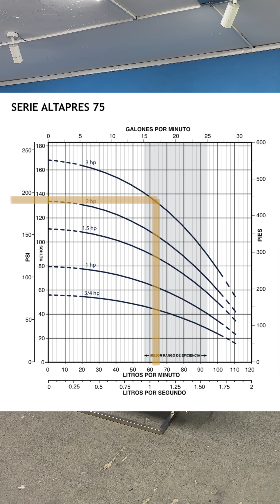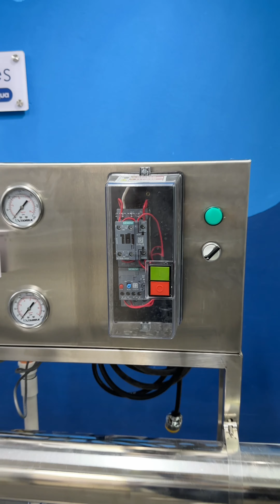Enviamos esta Ósmosis inversa de 4 membranas a Tijuana! (Lista para conectar)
Hola Amigos!
Ene esta ocasión les mostraré un equipo de ósmosis inversa que ensamblamos, les mostraré todos los componentes que debe llevar una ósmosis inversa de 4 membranas, la diseñamos para producir más de 30 litros por minuto aún y cuando el agua que se tratará tiene más de 1,400 ppm de SDT.

En este caso utilizamos 4 membranas Hydronix BW-4040 que trabajan a 225 psi y tienen un rechazo de 99.5% es decir son de alto rechazo.

Estas 4 membranas están alimentadas por una bomba multietapas Altapres 75 de 3 HP que puede llegar a una presión máxima de 239 psi sin contemplar el impulso de la bomba de alimentación.

Este equipo y el resto del tren de filtrado fue diseñado por Oasis exprés y en este caso será instalado por el cliente en la ciudad de Tijuana, por supuesto, con nuestra asesoría.

Si deseas adquirir o diseñar un equipo de tratamiento a ala medida de tus necesidades no dudes en enviarme un correo a

🌴 Asesoría de equipos y sistemas de tratamiento de agua:
o al 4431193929 o agenda una asesoría personalizada en el siguiente enlace

🌴 Más información sobre los productos y servicios que manejamos en nuestro sitio web